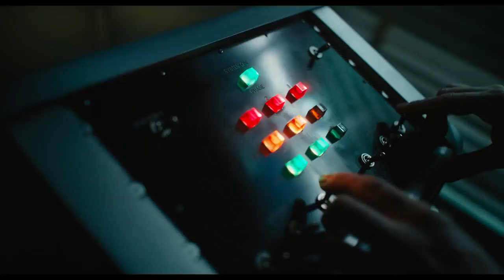VENOM : LET THERE BE CARNAGE Official Trailer | Tom Hardy, Woody Harrelson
Venom: Let There Be Carnage is an upcoming American superhero film based on the Marvel Comics character Venom. It is intended to be the second film in the Sony Pictures Universe of Marvel Characters and the sequel to Venom (2018). The film is directed by Andy Serkis from a screenplay by Kelly Marcel. It stars Tom Hardy as Eddie Brock / Venom, and Woody Harrelson as Cletus Kasady / Carnage, along with Michelle Williams, Naomie Harris, Reid Scott, and Stephen Graham in supporting roles.